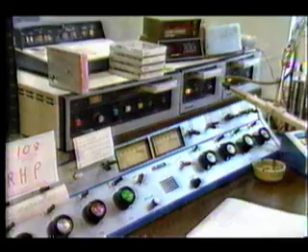WRHP + WNDR Format Change - Channel 9 Coverage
News Channel 9 covers the format changes.